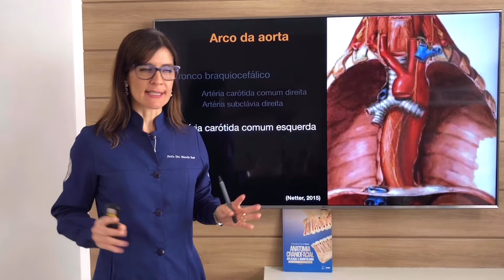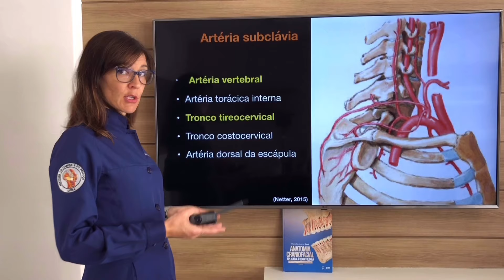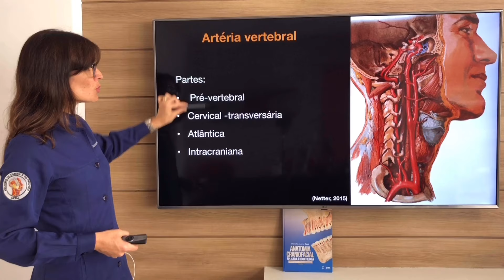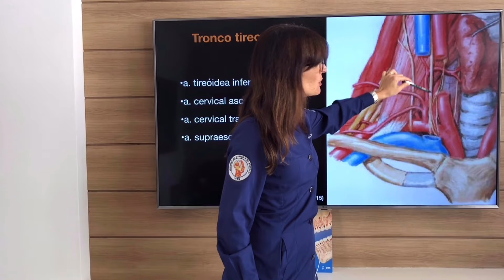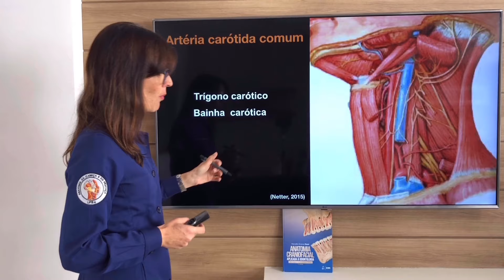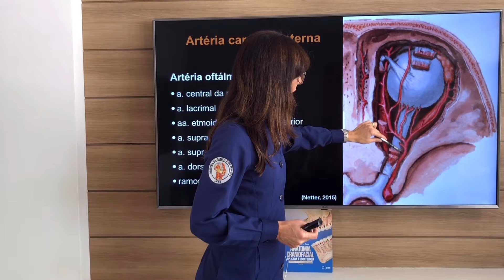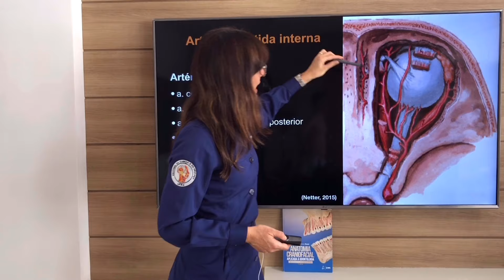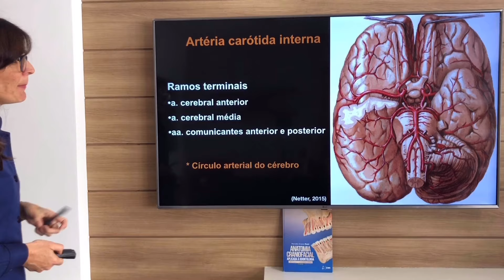Vascularização Arterial da Cabeça e do Pescoço. PARTE 1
Aula abordando anatomia descritiva das principais artérias responsáveis pelo suprimento sanguíneo das estruturas da cabeça e do pescoço. PARTE 1.